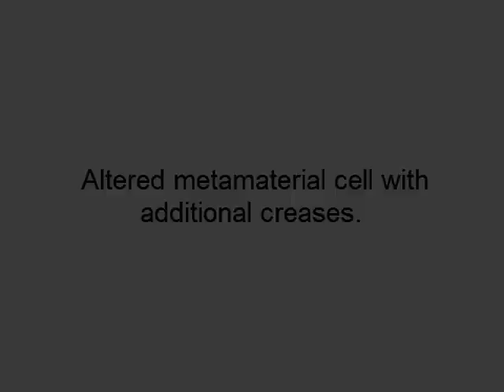Kinematic Modeling of a Flat-foldable Auxetic Metamaterial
Supplemental video for the paper:
Huijuan Feng, Wujie Shi, Pino Trogu, and Jian S. Dai, Fellow, IEEE

Presented at ReMAR 2024 -- The 6th IEEE/IFToMM International Conference on Reconfigurable Mechanisms and Robots

The first part of the video shows a 3D-printed replica of a transformable, flat-foldable shape designed in 1996 by the Italian topology researcher Giorgio Scarpa, consisting of a prismatic tetrahedron with additional hinges which bisect the walls of the extruded prisms. The shape is shown in the transition from the unfolded state to the flat-folded state, with outward flat-folding induced by the deformation of the creases. The reverse motion is then shown, along a different folding path, back to the original configuration.

The second part of the video shows a similar model, modified to include additional bisecting hinges along the diagonal of eight of the twenty-four square plates in the extruded tetrahedral unit cell. This modified shape is also shown in the transition from the unfolded state to the flat-folded state and back. Two transitions are shown: (1) Inward rigid flat-folding enabled by the additional creases with return to the unfolded state; and (2) Outward rigid flat-folding of the altered model similar to the original one, also with return to the initial unfolded state.

Authors:
Huijuan Feng, Wujie Shi and Jian S. Dai are with Shenzhen Key Laboratory of Intelligent Robotics and Flexible Manufacturing Systems, Southern University of Science and Technology, Shenzhen 518055, China

Article abstract:
Although many metamaterials can change shape, this flexibility often comes at the expense of the structural integrity which is difficult to preserve in their reconfigured mode. In this work, we introduce a transformable, flat-foldable shape designed in 1996 by the Italian topology researcher Giorgio Scarpa, consisting of a prismatic tetrahedron with additional hinges which bisect the walls of the extruded prisms. The shape is rigid when unfolded, and when scaled into a periodic, space-filling honeycomb, it yields a flat-foldable, prismatic metamaterial that preserves its developed, structurally sound unfolded state in the absence of external stimuli or mechanical loads. However, this new metamaterial is still kinematically rigid when only revolute hinges are admitted. To overcome the limitation that this improved design still relies on bending of the plates and torsional hinges, we introduce additional bisecting hinges along the diagonal of eight of the twenty-four square plates in the extruded tetrahedral unit cell. This modified design, now with only rigid plates and revolute hinges throughout the material, preserves both the rigidity and the flat-foldability, while also introducing the rigid foldability due to the presence of the additional diagonal hinges. A kinematic analysis of the folding motion of the tetrahedral unit cell is presented, showing how this bisecting technique can be generalized to yield auxetic metamaterials with both rigid foldability and negative Poisson’s ratio. The straightforward bisecting of rigid plates connected by standard revolute hinges offers great opportunity for the design of reconfigurable metamaterials, mechanisms, and robots that combine flat-foldability and self-supported structural integrity when unfolded.